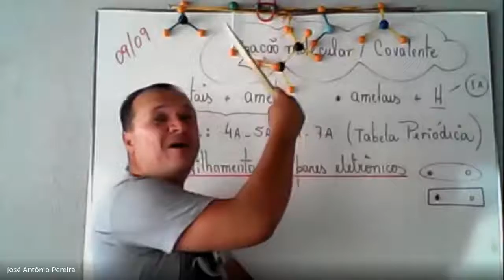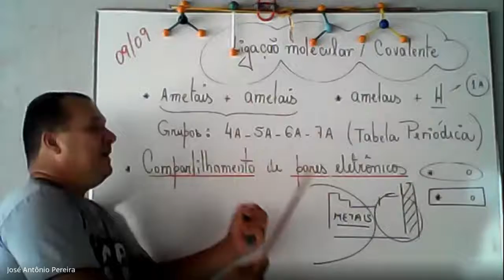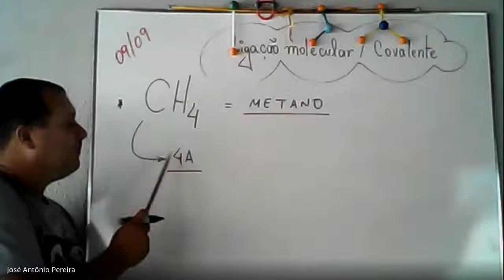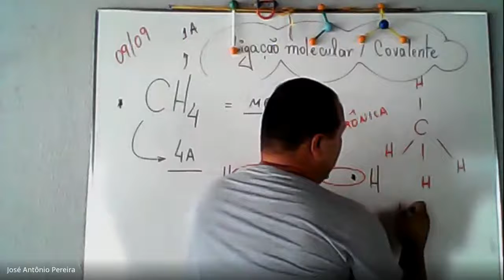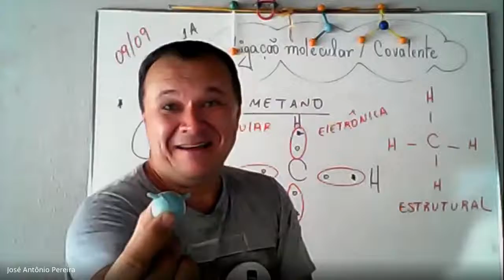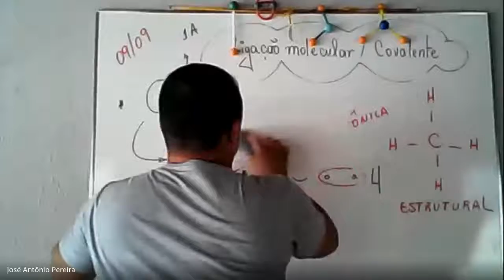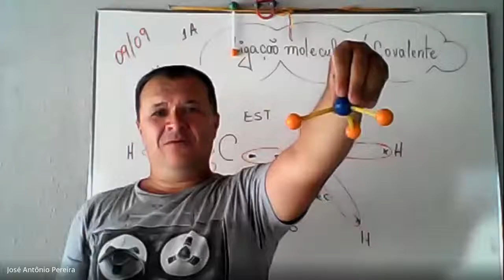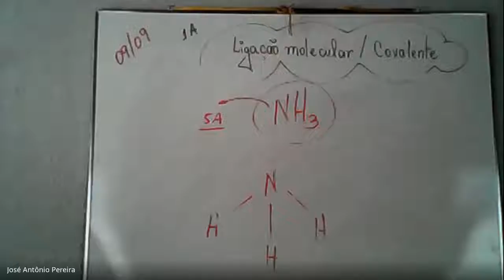Fórmula Estrutural das Moléculas na Prática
Construção das fórmulas estruturais, eletrônicas e moleculares em uma aula prática de Química Geral.